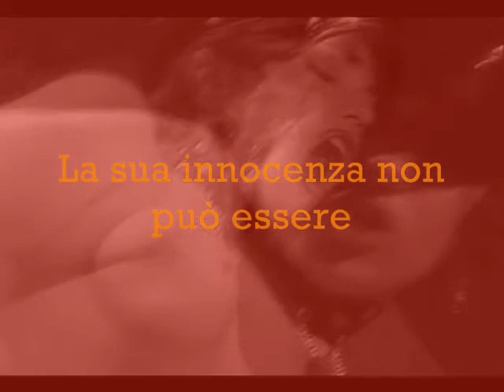SVETLANA by Joey Demento (2010)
videopoesia (o come volete chiamarla..), con un piccolo omaggio ai CCCP. Musica originale: Claudio "Clay Cabiria". By Joey Demento (Leandro Cavallieri)